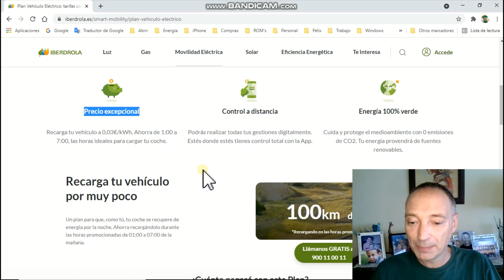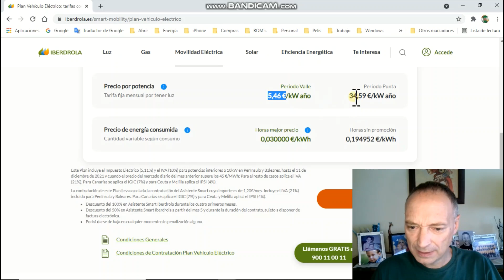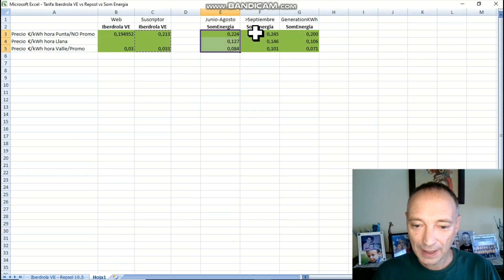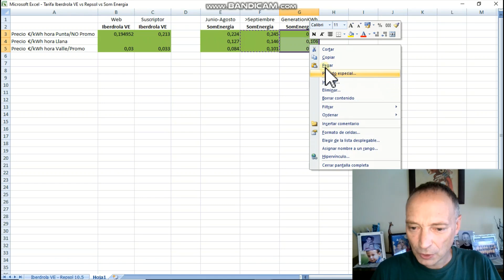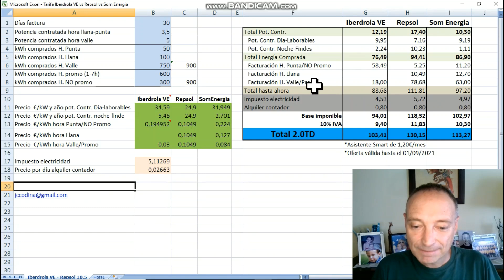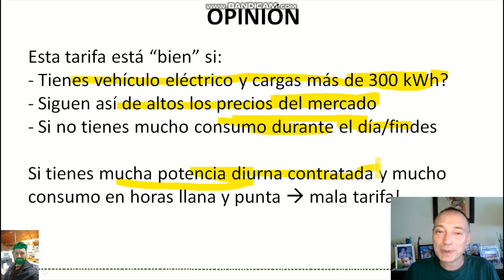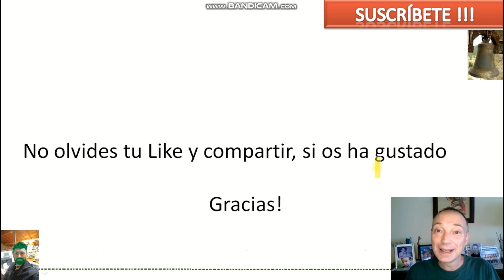Analizo la tarifa Plan Vehículo Eléctrico de Iberdrola. ¿Será una timotarifa?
👉En esta ocasión os muestro la cara oculta de esta tarifa de Iberdrola, y os explico a quien le puede ir muy bien mientras siguen altos los precios en el mercado regulado y en el mercado libre.

TEMA CÓDIGOS AMIGOS. Este es de Serafín Corzo:
¿Quieres ahorrar 25€ en tu próxima factura de la luz? Utiliza el código 07489841Y en Iberdrola Amigo y los dos conseguiréis 25€ de descuento en vuestra factura de luz y gas si contratas ahora un Plan de Iberdrola